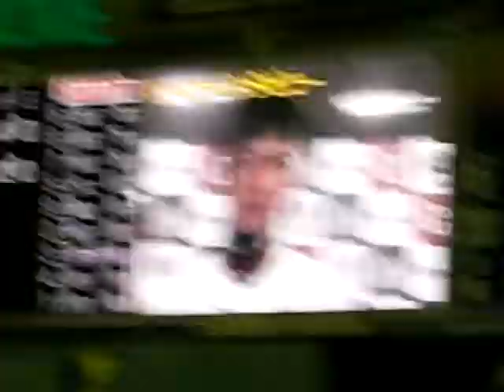2009 6/28 Tokyo Dome Hero Interview (2)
2009 6/28 Tokyo Dome Hero Interview (2)